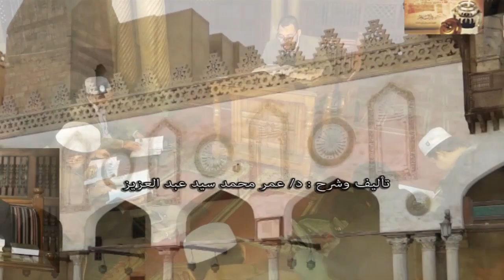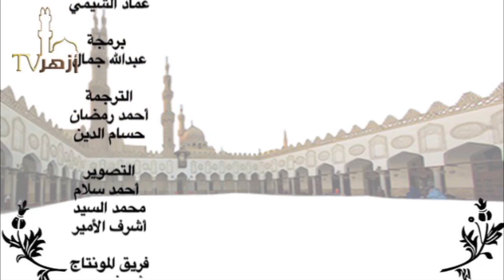أصول الفقه التطبيقي عند ابن دقيق العيد: 18 / الشيخ عمر عبد العزيز